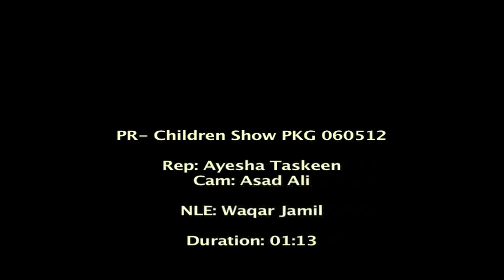Peshawar Grammar School Kids Festival.mov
Grammar School's Kids Festival in Nishtar Hall Peshawar.